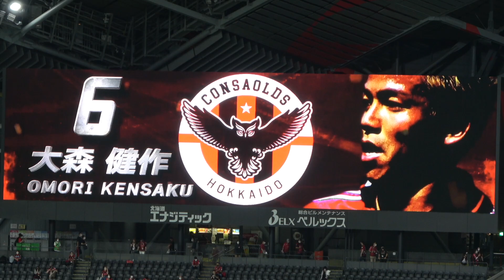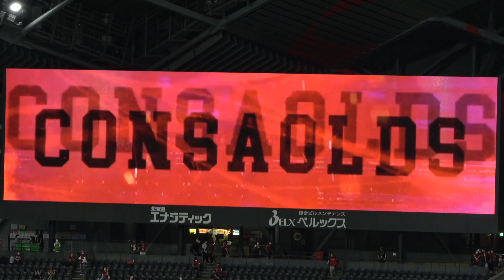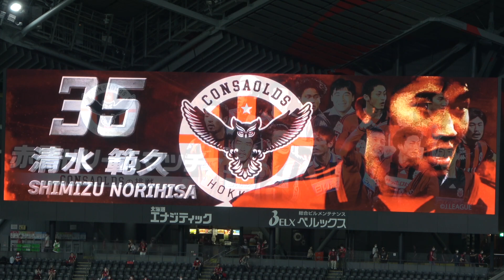【コンサドーレのOB戦！】CONSAOLDSvs北海道コンサドーレ室蘭U-15 ハイライトを作ってみました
2022年9月11日に札幌ドームで開催されたJ1第29節 北海道コンサドーレ札幌vsジュビロ磐田の一戦。
この試合前に札幌のOBで構成されるCONSAOLDSが北海道コンサドーレ室蘭U-15と前座試合を開催
その試合のハイライトを作ってみました。

00:00　CONSAOLDSのメンバー発表。
出場選手↓
河合竜二(2011年～2018年所属)
増川隆洋(2016年～2017年所属)
後藤義一(1996年～1998年所属)
内村圭宏(2010年～2018年所属)
田畑昭宏(2003年～2005年所属)
松山博明(1996年所属)
芳賀博信(2006年～2012年所属)
吉原宏太(1996年～1999年所属)
小松崎保(2000年所属)
早坂良太(2017年～2020年所属)
蛯沢匠吾(2004年～2005年所属)
遠国信也(2000年～2001年所属)
工藤光輝(2013年～2014年所属)
清水範久(2000年所属)

02:09　出場予定だった大森健作(2000年～2004年所属)は負傷により欠場し、解説を務める。実況はSTVの永井公彦アナウンサー。
02:16　前半戦キックオフ
02:46　この後の札幌vs磐田を放送するNHKで解説を務める札幌OB播戸がベンチに登場。札幌で同時期にプレーした大森とトークを繰り広げた。
03:00　遠国が無念の負傷交代。代わりに吉原が入った。
03:36　蛯沢が守るゴールを破り、0−1で室蘭が先制。
04:11　5分間のハーフタイム中、札幌ゴール裏に挨拶する播戸。
04:32　現役時代の先輩・河合から得点チャンスを演出してもらうも、ゴールを逃してしまった内村。失敗後に先輩から蹴りを入れられた（笑）
ちなみに内村は引退後、ITエンジニアとして活躍中。勤務先は内村の入社によって札幌のスポンサーになった。
05:09　早坂がダイレクトで豪快なゴールを決めて1-1の同点となる。
05:47　吉原のゴールで2-1。CONSAOLDSが逆転に成功。
06:16　内村がボレーシュートを失敗するも、工藤へアシストしてゴールを演出し3−1。
シュートミスは「シュートと見せかけたフェイント」と実況と解説からフォローされ、内村は苦笑い
07:40　中学1年生を負傷させた田畑。大森から「大人げない」と叱られる（笑）
08:32　芳賀の華麗なループシュートが決まり4−1。
09:12　吉原がこの日2点目のゴールを決め5-1。
10:06　試合終了。5-1でCONSAOLDSが快勝した。
10:58　試合後は早坂、後藤、増川、河合によるトークショーが行われた。

このOB戦後に行われた札幌vs磐田のハイライトも作ってみました。
福森が自画自賛する完璧なフリーキック弾、華麗なパスワークから生まれたシャビエル弾など見どころ満載です↓